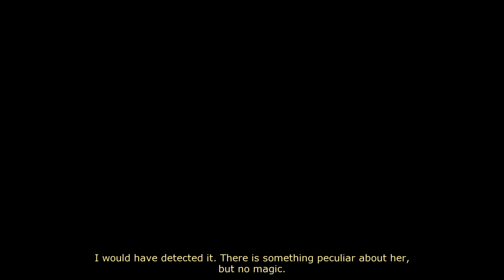We Found Magda | Dreamfall: The Longest Journey #7 | Let's Play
This is the seventh episode of a let's play dedicated to the game "Dreamfall: The Longest Journey". In this episode, we help Clara reunite with someone she cares about but that's not the only interesting meeting that takes place here.

Dreamfall: The Longest Journey is an adventure puzzle video game developed by Funcom for Microsoft Windows and Xbox platforms in April 2006. This game has a unique story and a strong world-building element to it, so if you're interested - let's play it together.

00:00 - Meeting Clara
04:19 - Helping Clara's Pet
12:28 - Minstrum Magda
18:59 - Wormhole
21:18 - April! Finally
28:49 - Kian Alvane's First Appearance
38:12 - Back in the Fringe